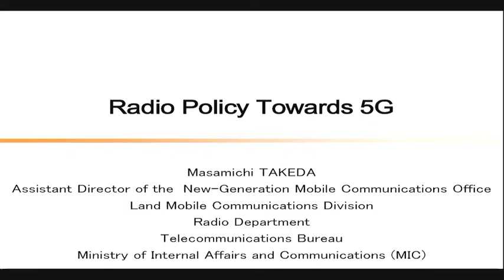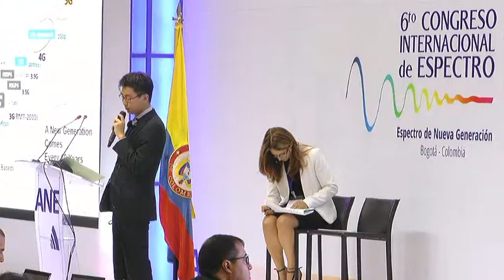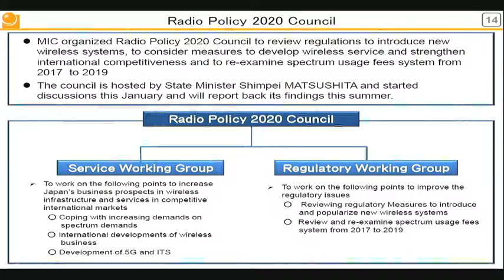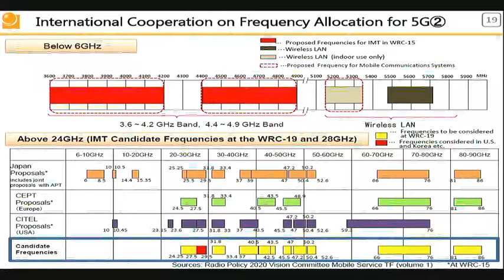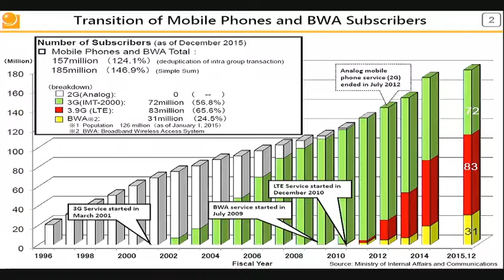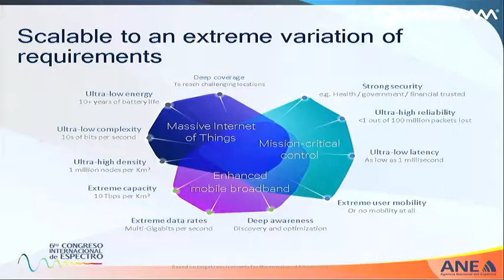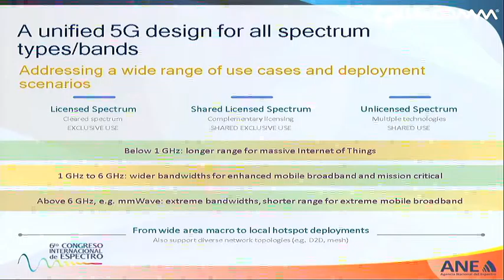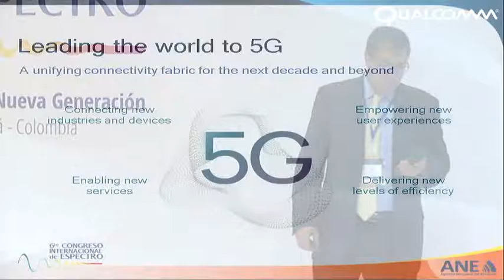6to Congreso Internacional de Espectro. Bogotá, Colombia 26 y 27 de junio de 2016. Tercer bloque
NUEVA GENERACIÓN DE SERVICIOS Y APLICACIONES. La política de espectro hacia 5G en Japón Masamichi Takeda, Ministerio de Asuntos Internos de Comunicaciones Japón